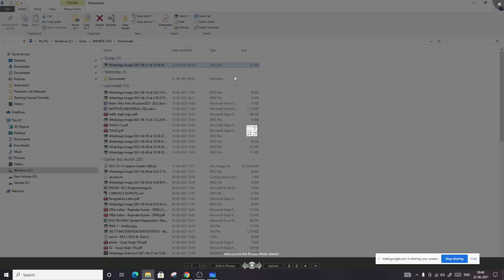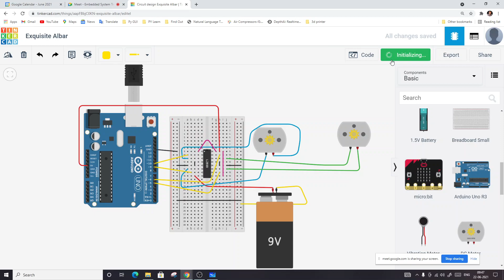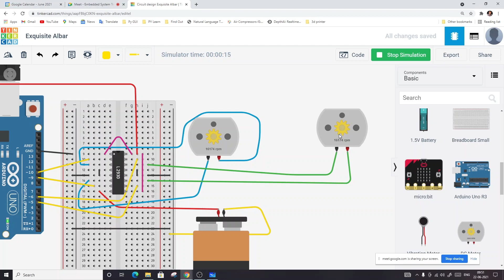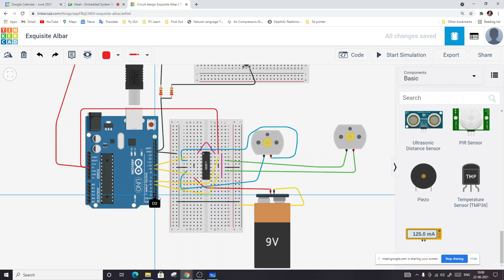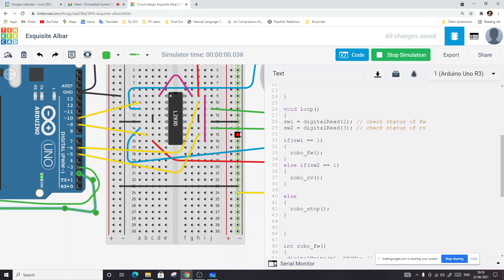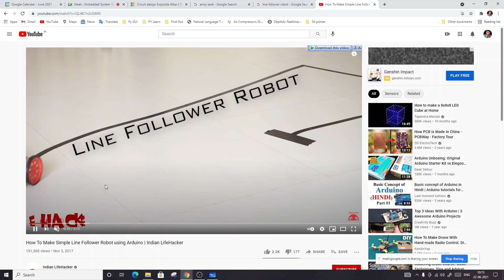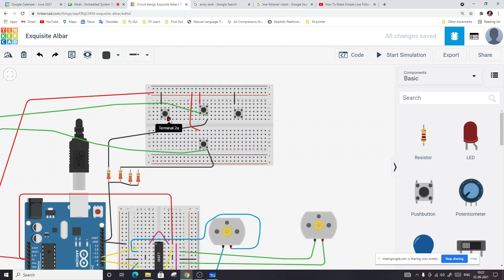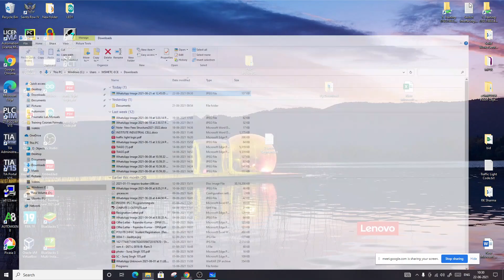Embedded System 17 Robo